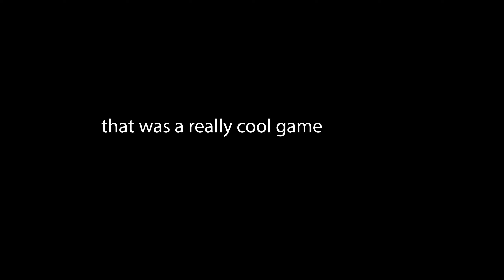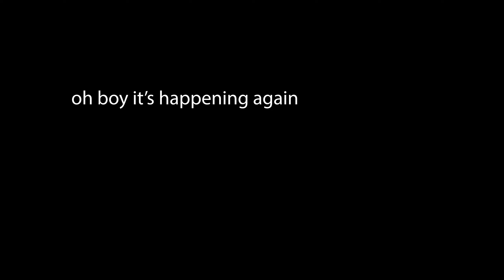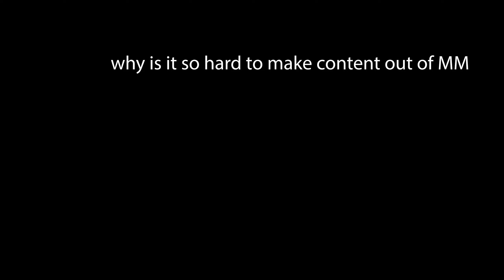Hate Crimes for Dummies (murder mystery)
Ok this is the real one now
This video concludes the shitty thumbnailed hypixel games trilogy, time to make some actually good content huh
Also premiere almost deleted all my shit twice
Credits:
Recording: me
Editing: me